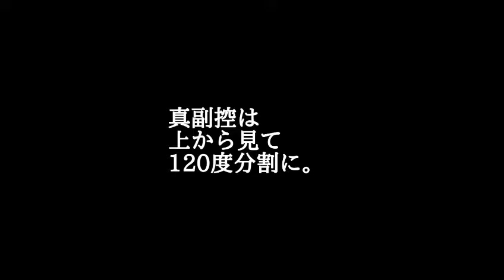基本 第6応用傾真型盛鼻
花材　きいちご　トルコキキョウ　ユーカリ
花器　プラスチック水盤

基本花型は教科書1.2で履修しますが、
履修したものの忘れてしまった方、
自信がない方は多数いらっしゃるはず。
ここでは従枝や、投げ入れの留め方などを
詳しく見せてます。